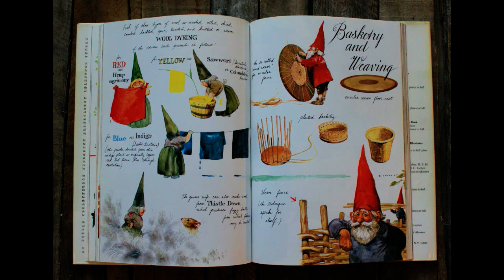Gnomes 'IF' There is proof?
Gnomes!
Harmless garden ornaments or a sinister group of angry little creatures?
Let’s take a look at what secrets these tiny garden guardians hold.
Traditionally thought of as diminutive spirits gnomes were first introduced to world in the 16th century. Since that time many authors have included these creatures in their works of fantasy literature.
Typically said to be a small humanoid that lives underground.
Dressed in a unique outfit of a loose smock like shirt, tight leggings, pointy shoes and the iconic tall pointed hat.
But could they exist in more than the ink found in the pages of story and fable?

"many thanks"